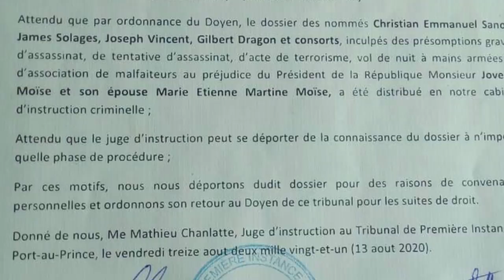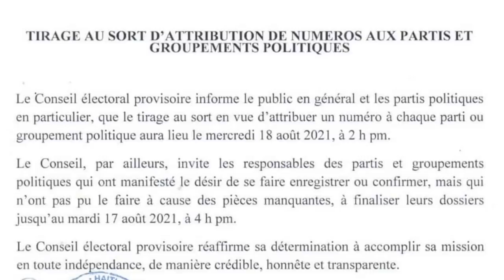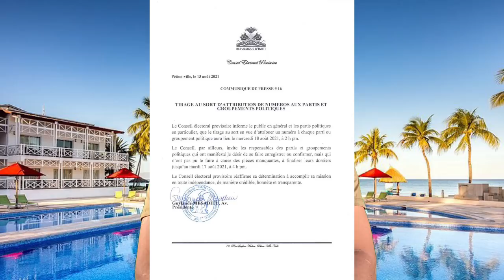JIJ LA PETE KOURI KITE DOSYE JOVENEL LA. NÈG YO MENASE TOUYE L MENM JAN AK PREZIDAN AN.